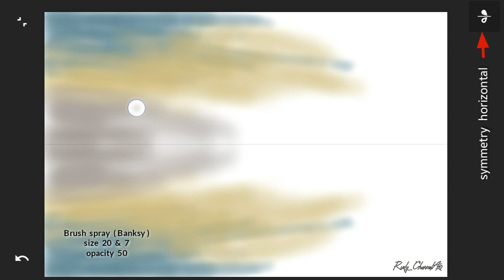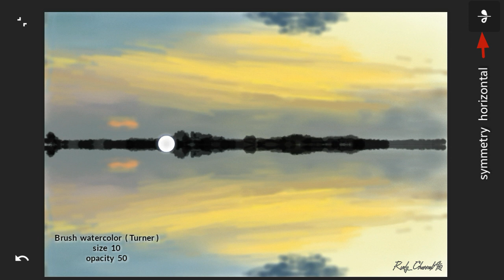The RIVER | Infinite painter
Assalamu'alaikum
Hallo sobat semua ... semoga sehat selalu dan tetap semangat

Video kali ini melukis the RIVER ( sungai ) dan masih menggunakan app infinite painter

Musik dari koleksi YouTube audio